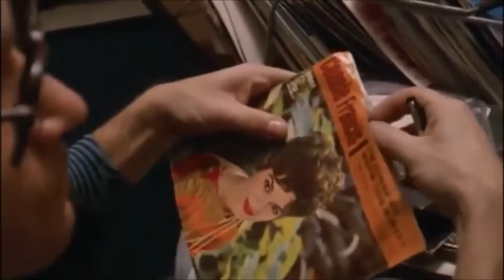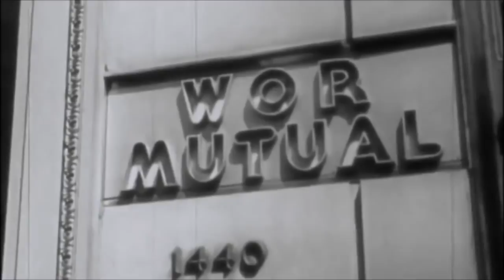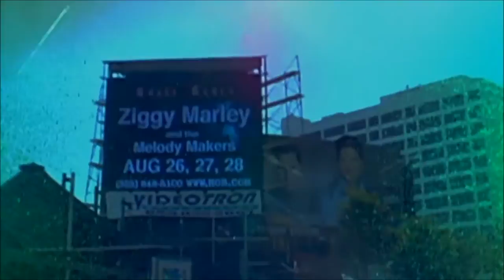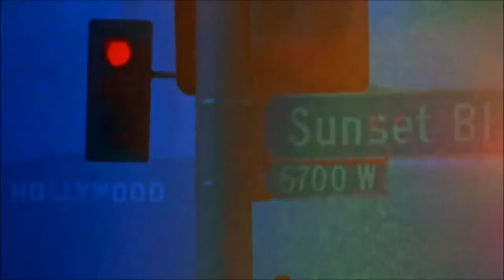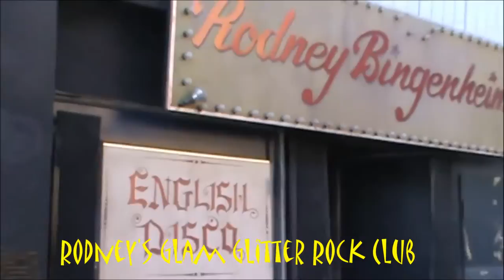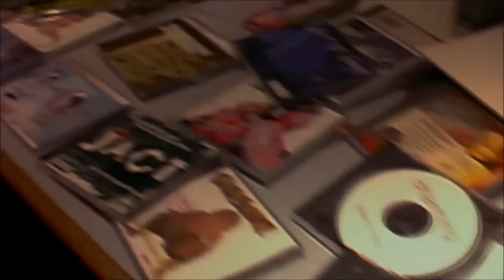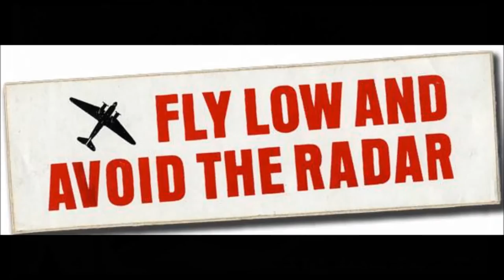"RODNEY ON THE ROQ"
Unknown Pop Star, played Davy Jones' double on the Monkees TV Show, Popular D.J., & Concert Promoter, it was as a radio DJ at KROQ, in Pasadena, that Rodney Bingenheimer  was credited with helping launch the careers of many popular acts from the Punk & New Wave era.